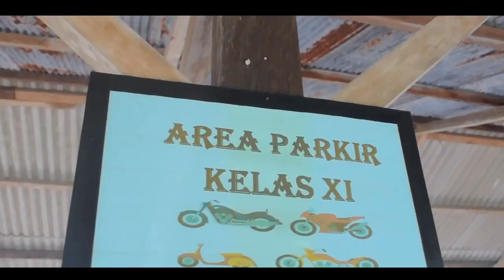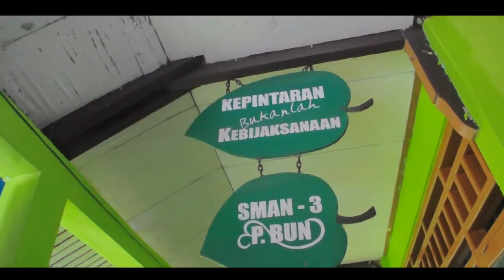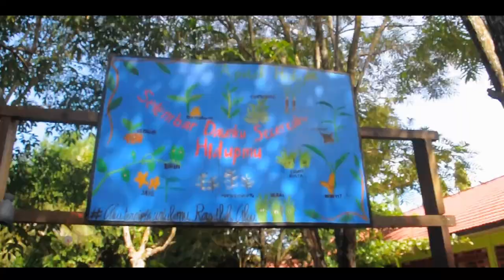KERINDUAN YG TAK BERUJUNG - SMAN-3 PANGKALAN BUN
video sesi dua , masih dalam tema Sekolah2 di kota Pangkalan Bun, yaitu SMAN-3 Pbun, yg mana kami menyajikan suasana yg serupa dgn Keadaan Sekolah2 yg lain di Pangkalan bun pd khususnya dan di Indonesia serta Dunia pd Umumnya.
Dengan sedikit sentuhan yg Berbeda dari video sekolah sebelumnya, di akhir cerita kami sisipkan Pesan dari Kepala Sekolah SMAN-3 Pbun sebagai  Acuan dan Motivasi Murid di Rumah agar tetap Semangat Belajar dlm Kondisi Pandemi COVID19 yg masih ada seperti disaat yg seperti ini.